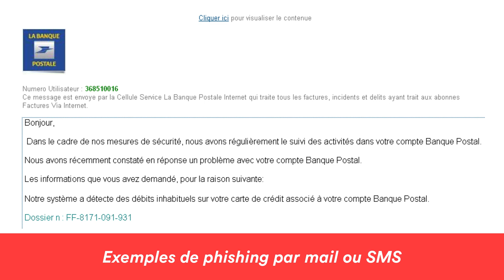C'est quoi : le phishing ? I Les Définitions du Web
Dans cette saison 2 de notre web-série "Les Définitions du Web", nous allons découvrir la définition du phishing.

Dans cette vidéo, je vous explique cette notion et je vous donne des exemples concrets afin d'y voir plus clair sur ce terme !

0:00 - Introduction
0:03 - C'est quoi le phishing ?